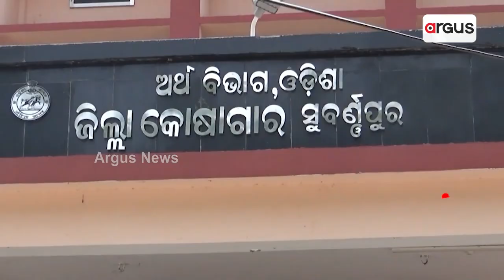Sata Katha || ମୁଗୁରା ପଛ ଖୋଲିଛି କିଏ ?